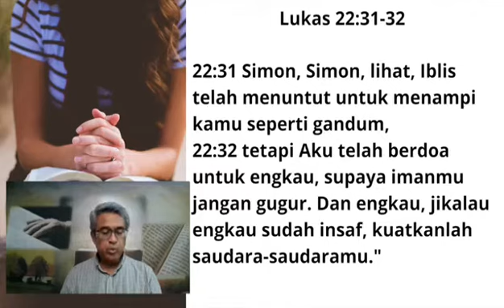Renungan Sabat, 25 Juli 2020, Pst R Sabuin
Renungan Sabat, 25 Juli 2020,
"Tetaplah Berdoa"
Pst. R. Sabuin